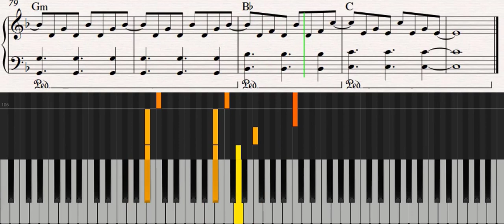Set Fire to the Rain Adele Acompanhamento piano e teclado tutorial | Partitura na descrição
Acompanhamento a risca a gravação original
Baixe a partitura no link abaixo: